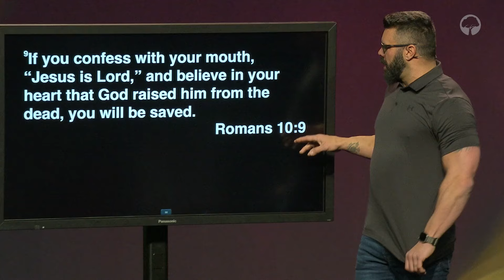We Love In Spite Of...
This is a clip from a sermon titled “Don't Give Up”.